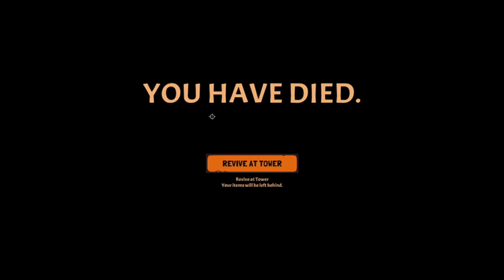Wizard with a Gun - Gameplay Walkthrough | Part 2 | No Commentary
Wizard with a Gun gameplay walkthrough Part 2 on PC with No Commentary